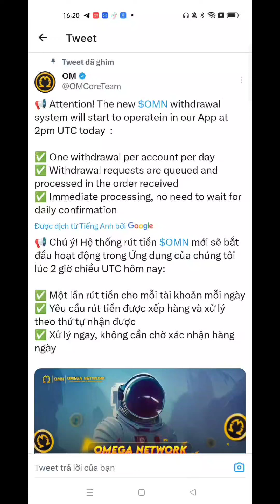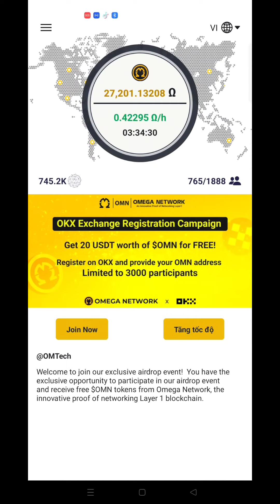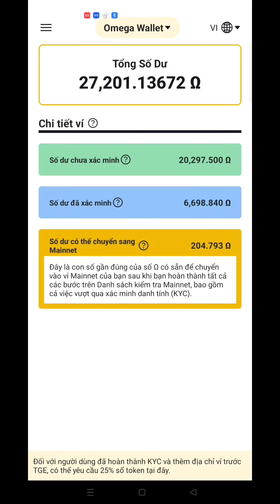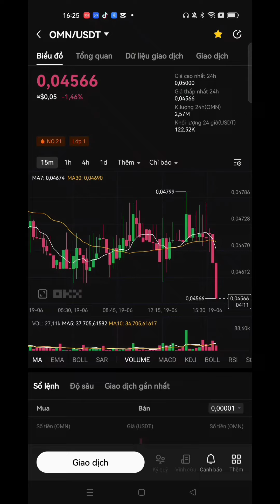Rút Omega Network Lên Sàn Trực Tiếp Khi Cập Nhật l Blog Của Hải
1. Khai Thác Pi Network

14. Khai thác Cheat Moon Network

15. Khai thác Star Network

16. Khai thác PLAYFI NETWORK mã mời ef098497

17. Khai thác PeakPok Club Mã mời Hai0209

19. Metro Network : Mã mời 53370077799

20. Khai thác Wild Cash

22. Alpha Network: Mã Mời hai0209.

2. Sàn Remitano của Việt Nam để giao dịch RENEC

3. Đăng ký Ví ONUS - Ví lưu giữ  coin hàng đầu Việt Nam